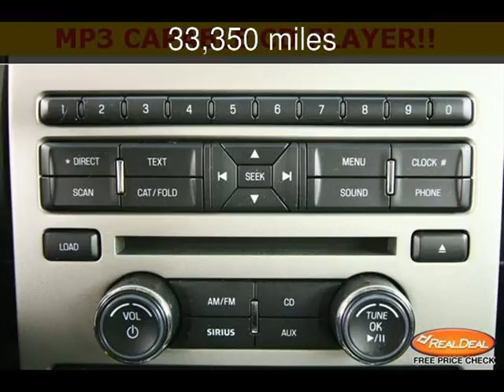2012 Ford Flex Used Cars - Leavenworth,Kansas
See more details about this used car This 2012 Ford Flex with 33,350 miles is for sale at The KC Car Guy.